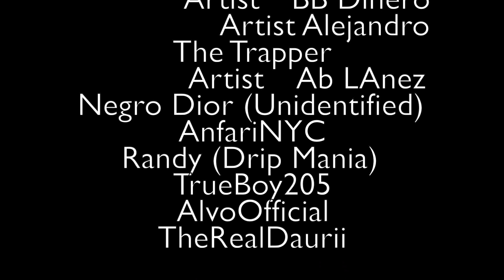❌ @BbDinero ❌ @abz_ - Out The Mud [VIDEO OFICIAL] 2020 (Behind The Scene)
This video is about Alejandro The Trapper X BBDinero X Ab  Lanez - Out The Mud [VIDEO OFICIAL] 2020 (Behind The Scene)